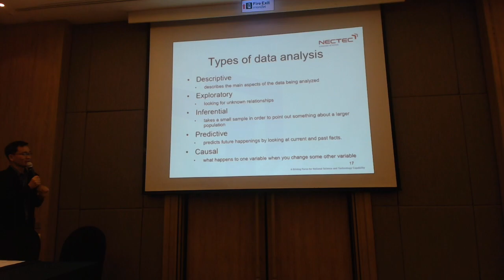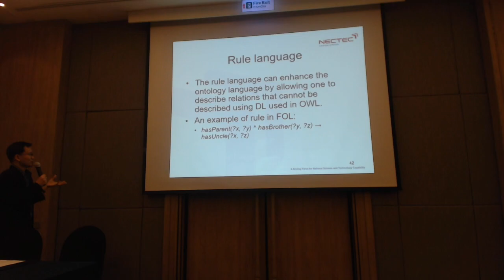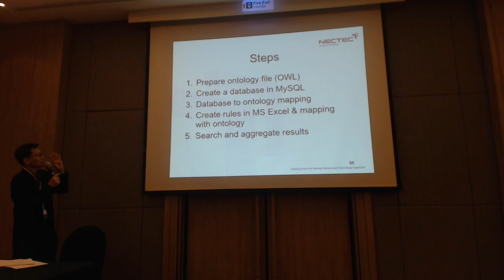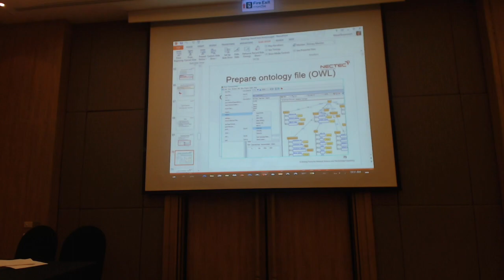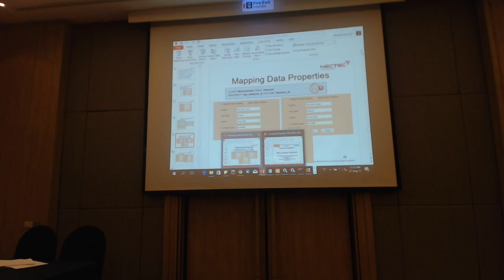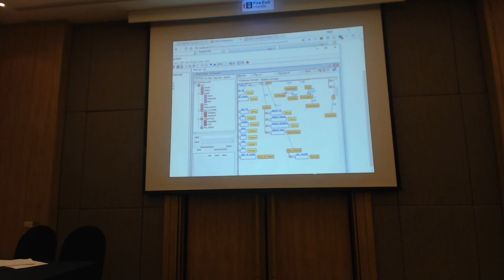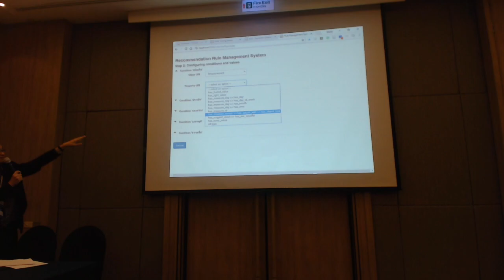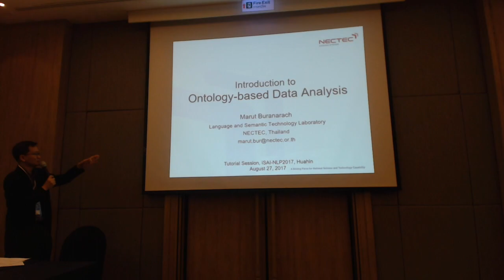ONTOLOGY BASED DATA ANALYSIS โดย ดร.มารุต บูรณรัช